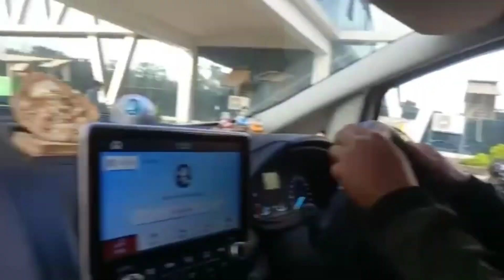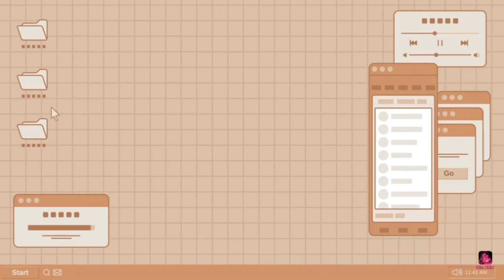Epam gi lai khwrme🙏ngacd🥰